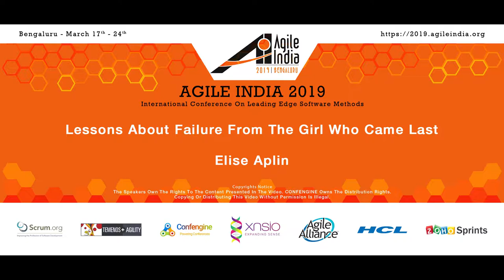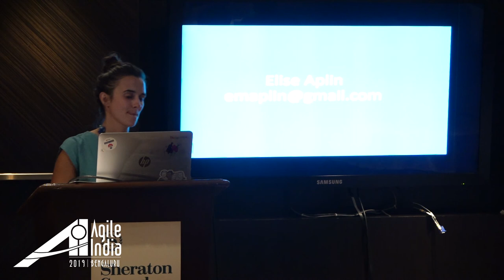Lessons about failure from the girl who came last by Elise Aplin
Everyone has stories of failure. That time you fell off your bike. The day you wore your jumper backwards without realising . That wireframe that confused your customers. The new feature no one used.

Failure is an inevitable part of life and as our delivery practices have matured we’ve celebrated the role that failure plays in building our products.

We Fail Fast. We Fail Forward. We Fail Better.

It almost feels like we want to fail.

It’s as if failure itself is our goal.

Has this obsession with failure clouded our thinking and distracted us from what we are actually trying to achieve?

In this session I will explore the prevailing ideas around failure and how they limit our ability to grow our teams and, just as importantly, the individuals that make up those teams. This talk will leave you with practical actions you can take to create a culture of learning and empowerment…and ultimately create a culture of success rather than failure.